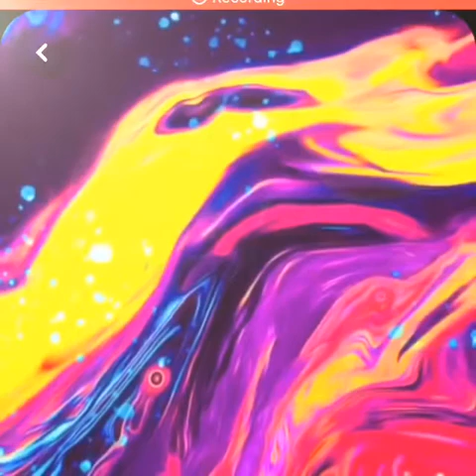Mesmerized RKR MMJ FullArmor